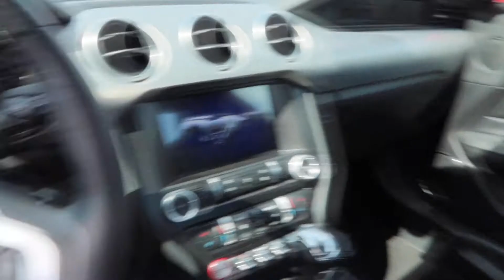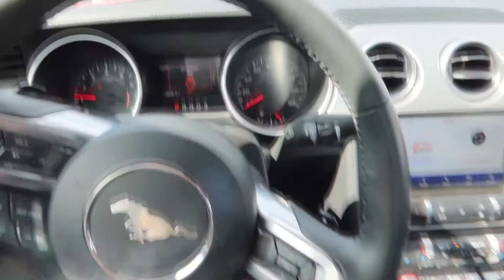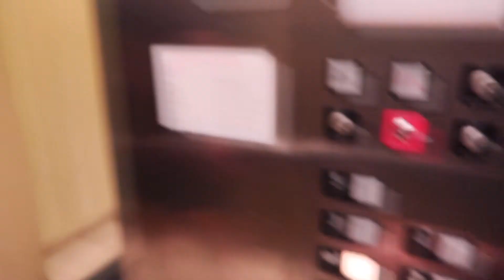Surprising My Husband With His Dream Car